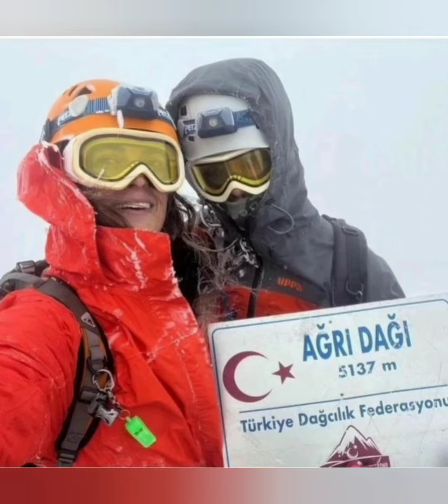Hazal Subaşının Ailesiyle Birlikde Katıldığı Düğünden Muhteşem Görüntüləri Geldi